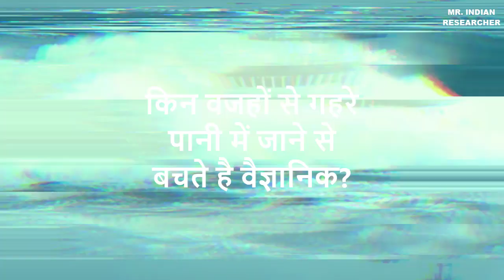Titanic Submarine Missing : क्यों अंतरिक्ष से भी ज्यादा खतरनाक है समुद्र? | Mystery Of Sea 😲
ओशिन गेट की 22 फुट लंबी पनडुब्‍बी टाइटन अटलांटिक सागर में डूब गई है. इसमें सवार सभी पांच लोगों की मौत हो गई हैं. मौत कितनी दर्दनाक होगी, इसका आप और हम बस अंदाजा ही लगा सकते हैं कि जो पांच लोग डूबकर मरे हैं, उनकी लाश तक नहीं मिल सकती है. @mr.indianresearcher @khangsresearchcentre1685 @AntarikshTV @GetSetFly @A2Motivation @dhruvrathee @EarthAdventureSam

हाल में हादसे का शिकार हुई पनडुब्बी टाइटैनिक जहाज के मलबे को देखने गई हुई थी. ये अकेला जहाज नहीं, बल्कि हजारों सालों में पता नहीं कितने जहाज समुद्र की गहराई में समा चुके होंगे.